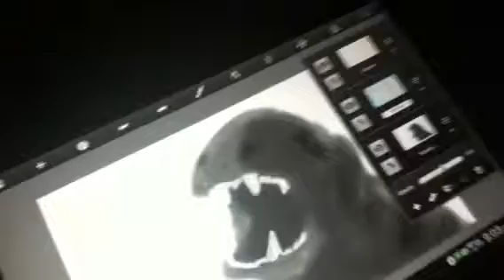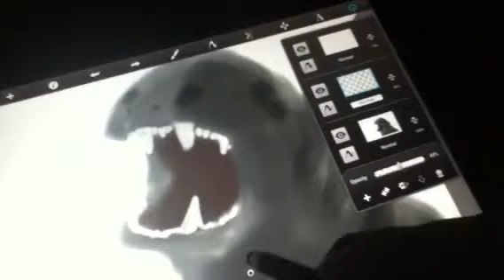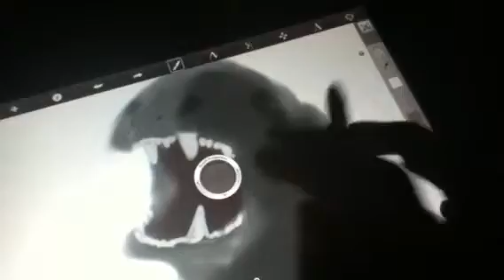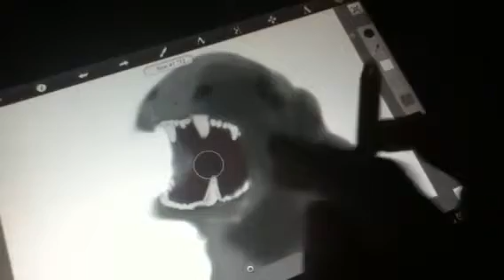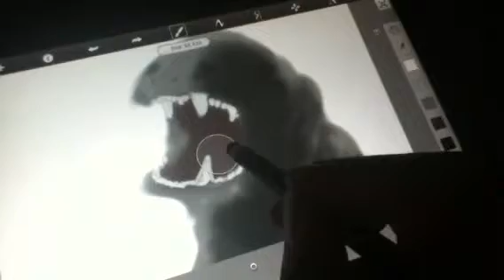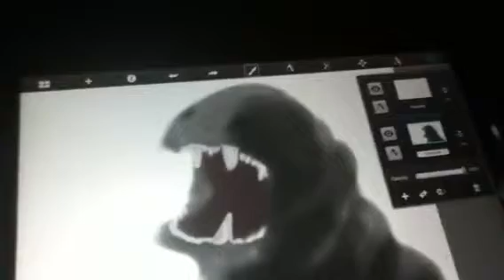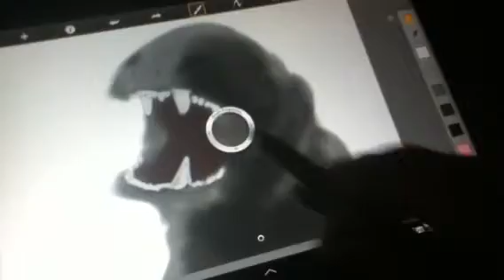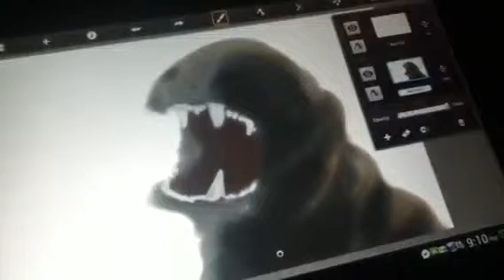Let's draw a monster part 2